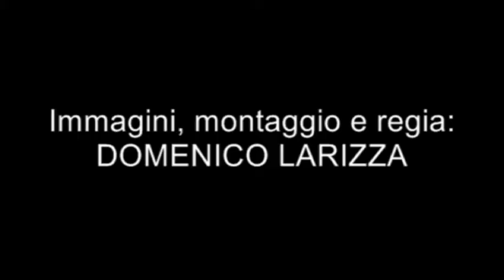GABRIEL GARKO A BOVALINO AL CENTRO COMMERCIALE LA GALLERIA PER LA PRESENTAZIONE DEL LIBRO